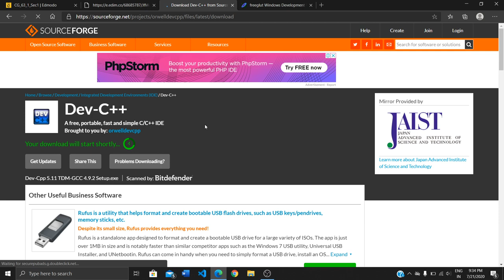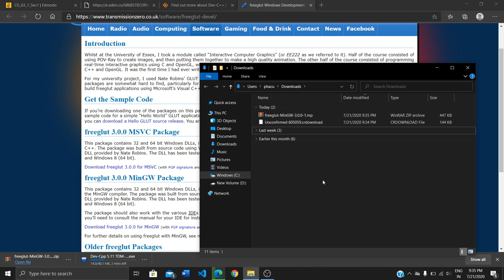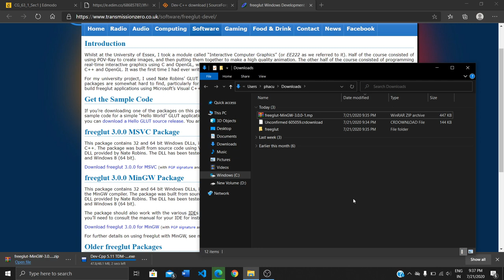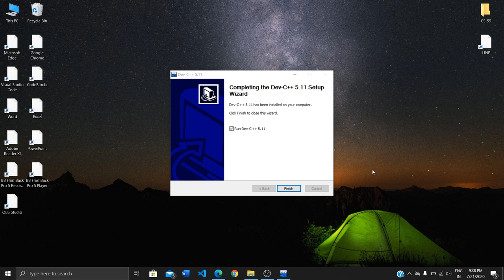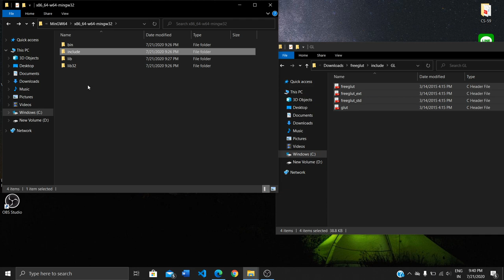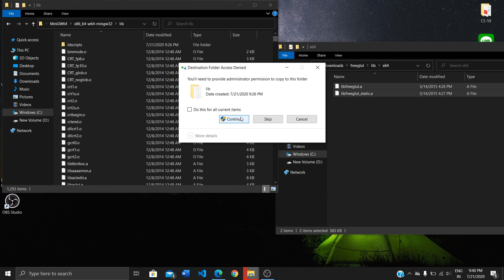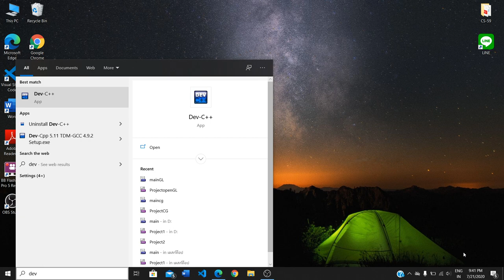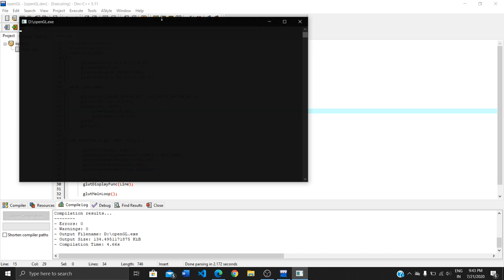how to install Dev C++ and how to install OpenGL GLUT/freeGLUT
install dev c++ , freeglut  and run project